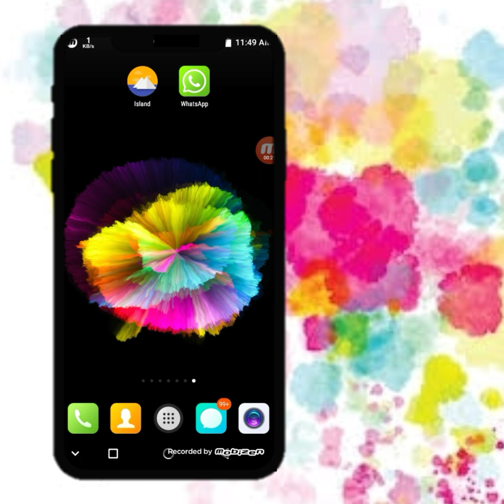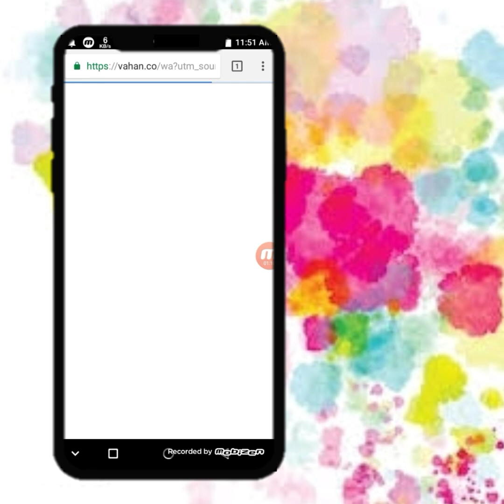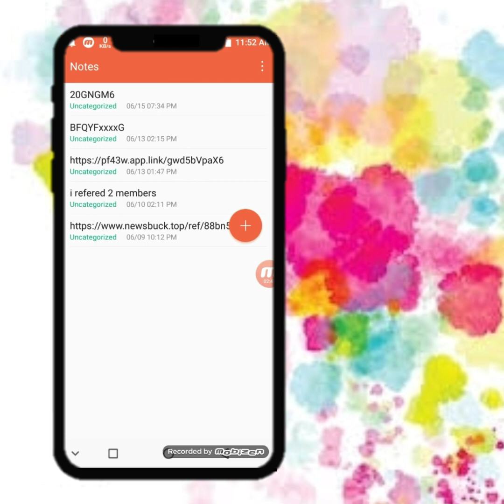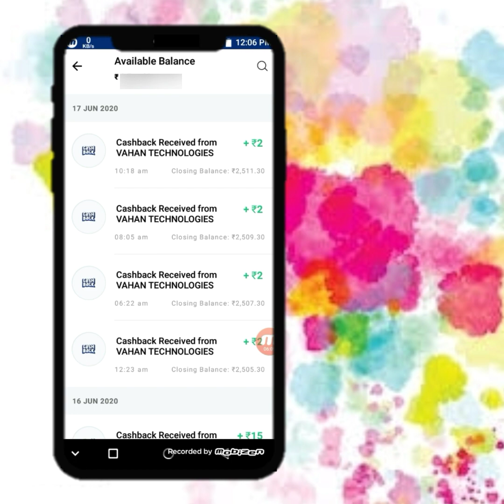New trick ! 1 share ₹2, 100 share ₹200 into paytm account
ഈ website click ചെയ്താൽ whatsuppil എത്തും. ഈ നമ്പറിൽ paytm ഉണ്ടായിരിക്കണം. Refer ചെയ്യുമ്പോൾ ഈ നമ്പറിലേക്കാണ് cash receive ആവുന്നത് thank you

 ✔commet